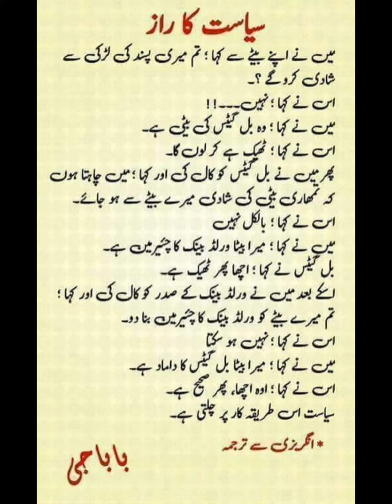پاکستان کی سیاست کیسی ہے؟ کیا یہ اسکرپٹ کی طرح نہیں ہے؟